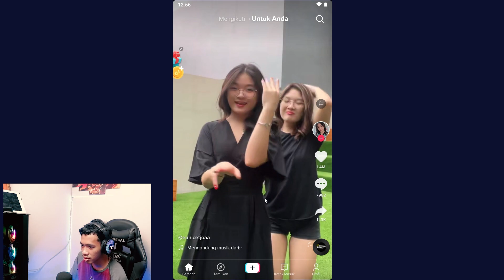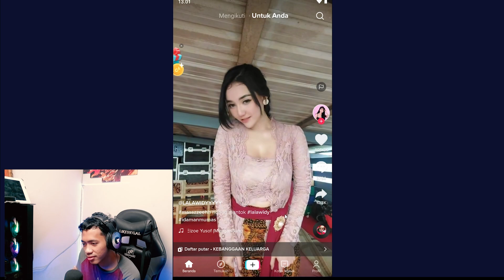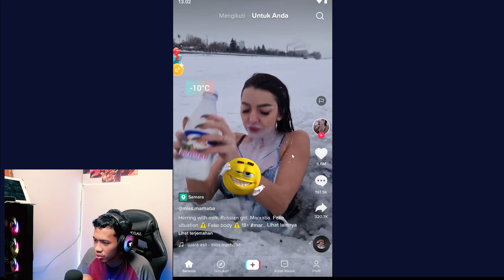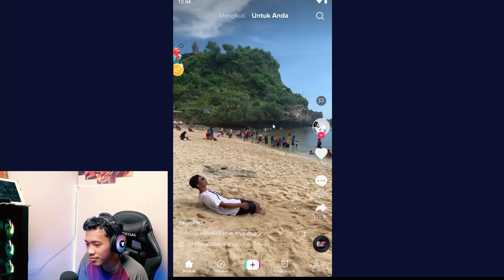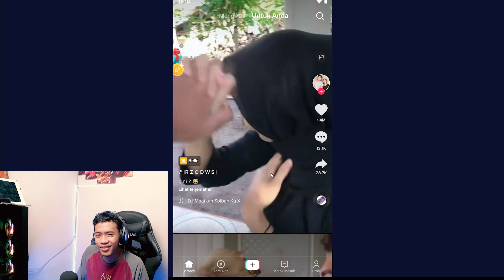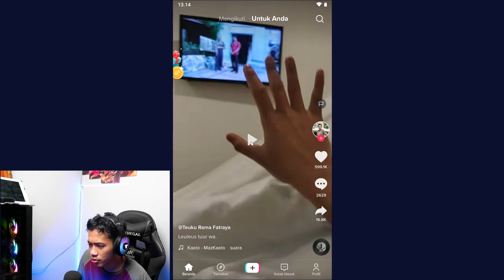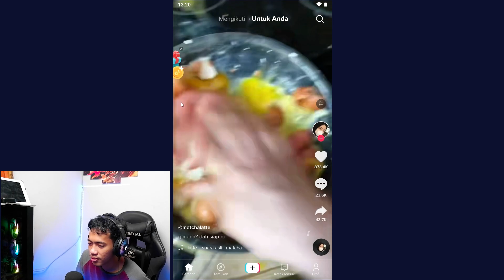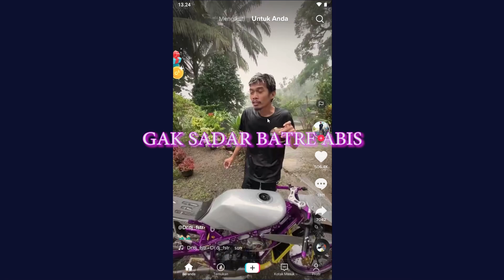KEASRIAN TIKTOG INDONESIA | REACTION TIME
no comment lah yaa.
►MARI DI TONTON , DIJAMIN NAGIH KEK BASRENG
✖ OTHER CHANNEL :
BELUM ADA CHANNEL BARU

JANGAN LUPA ADD STEAM YA : @Mooyoo